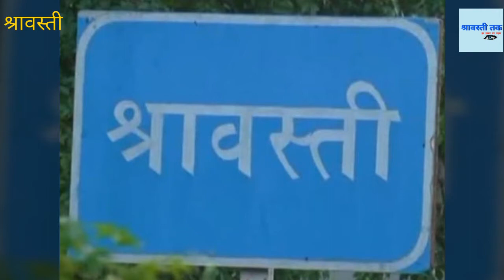गांव होंगे स्वच्छ तो ग्रामवासी रहेंगे स्वस्थ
गांव स्वच्छ होंगे तो ग्राम वासी स्वस्थ्य रहेंगे।
कोरोना महामारी के दौरान गांव में स्वच्छता बनी रहे यह बहुत जरूरी है। स्वच्छता से संक्रमण की बीमारियां नही पनपती है और जब संक्रमण नही पनपने पायेगा तो लोग स्वस्थ्य रहेंगे।
आपको बता दे कि श्रावस्ती जिले के विकास खंड जमुनहा में कार्यरत सहायक विकास अधिकारी पंचायत सुरेंद्र प्रताप वर्मा के द्वारा विशेष स्वच्छता अभियान के अंतर्गत ग्राम पंचायत हरदत्तनगर गिरन्ट,  असनी, पटपरगंज, देवरा में सफाई कर्मियों व मजदूरों को लगा कर नालियों से कचरा एवं जगह-जगह पड़े कूड़े के ढेरों की साफ-सफाई कराई तथा सेनेटाइजेशन का कार्य कराया गया। इस दौरान ग्राम विकास अधिकारी राकेश वर्मा भी मौजूद रहे। वहीं सहायक विकास पंचायत अधिकारी के द्वारा ग्रामवासियों को साफ सफाई रखने के लिए प्रेरित किया गया। अधिकारी के द्वारा लोगों को मास्क लगाने एवं लोगों से दूरी बनाए रखने का भी संदेश दिया गया। उन्होंने जानकारी देते हुए बताया कि सरकार के मंशानुसार जमुनहा के सभी गांवों में साफ सफाई कराई जानी है जिसका आरम्भ उक्त गांव से किया जा रहा है।